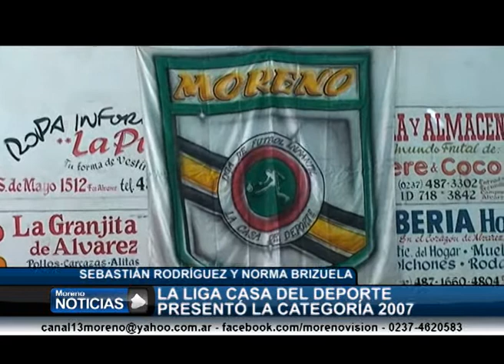La liga Casa del Deporte presentó la categoría 2007 Sebastián Rodríguez y Norma Brizuela